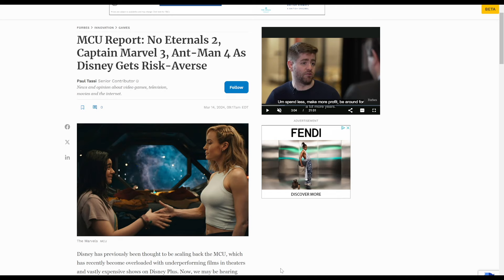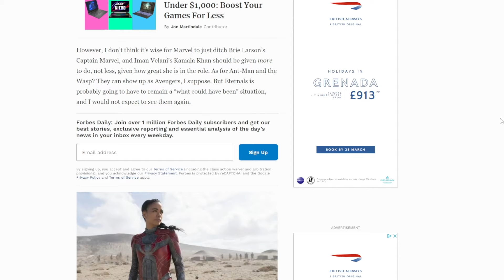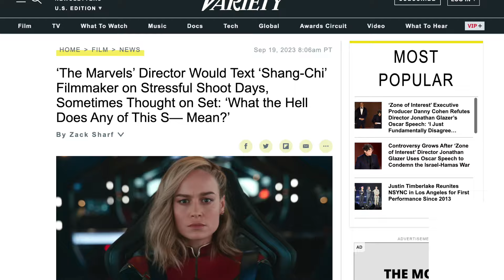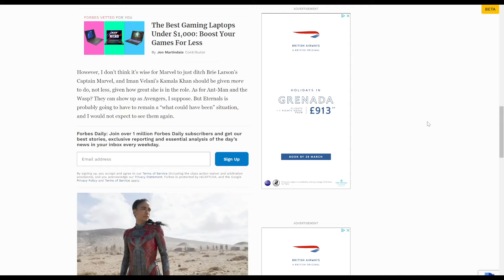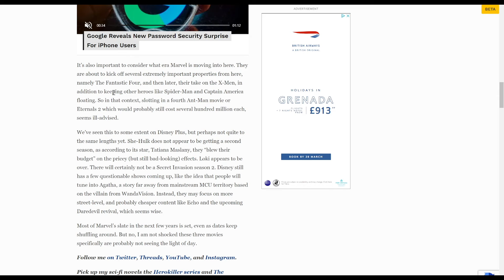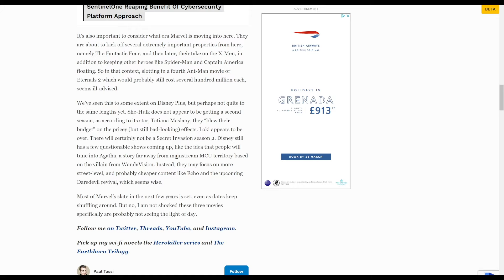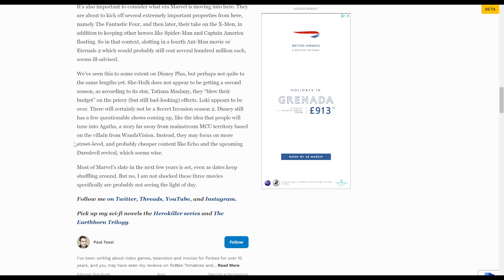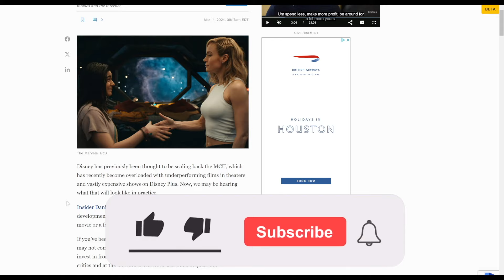Marvel Studios Trashes ALL Their WOKE Projects!